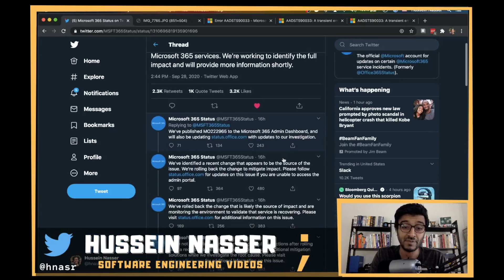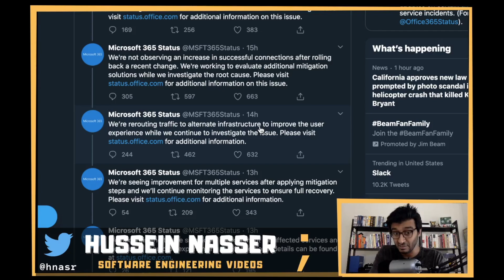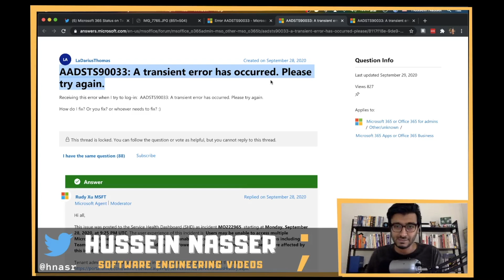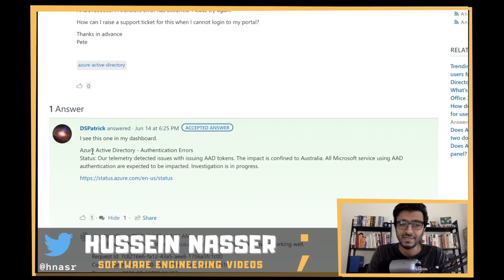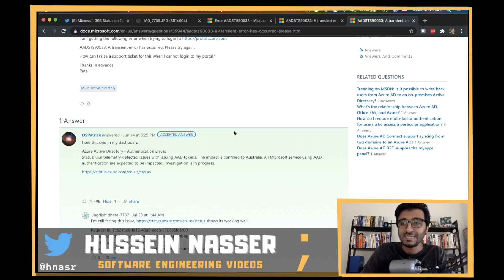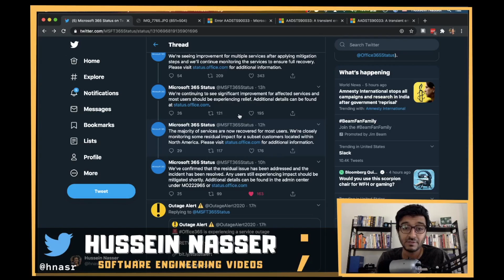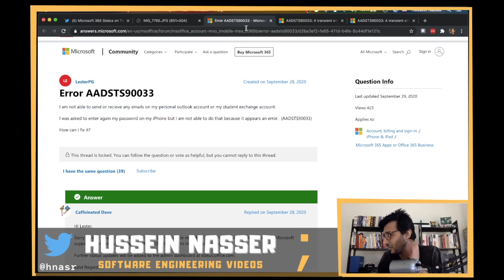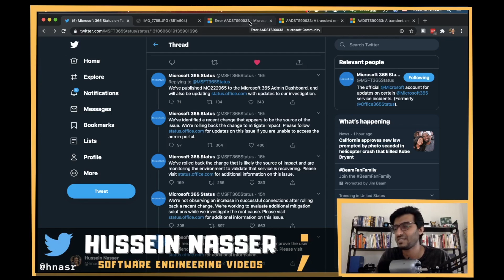Microsoft 365 Outage, What Happened and What Caused it? Let us discuss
On September 28 2020 Microsoft 365 Service went down, what caused it? and what did Microsoft did to solve it.

Kerberos by Dr Mike Pound

Stay Awesome,
Hussein